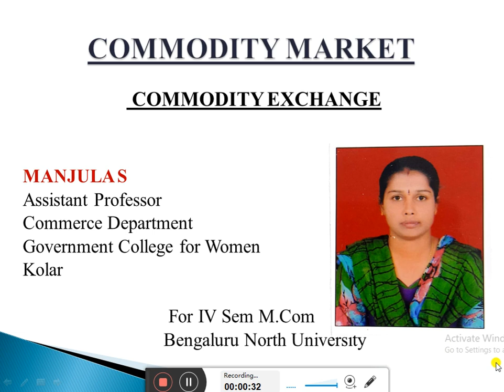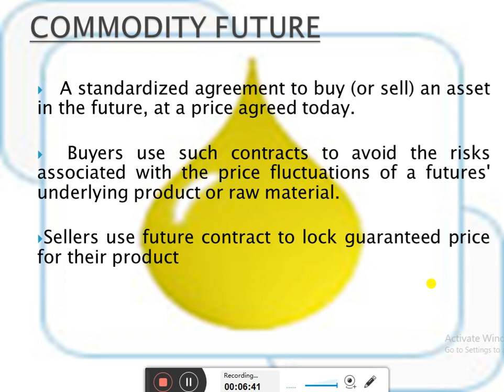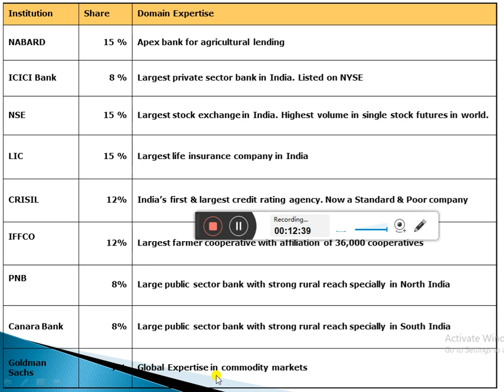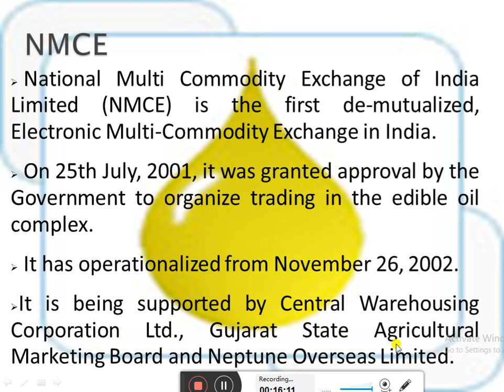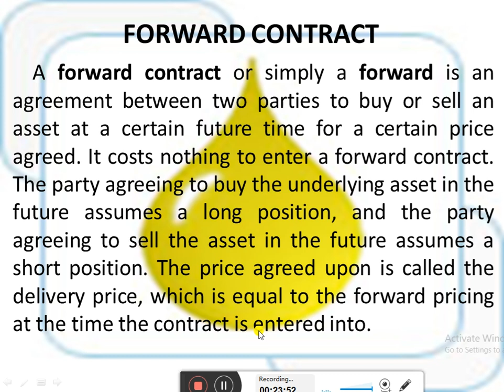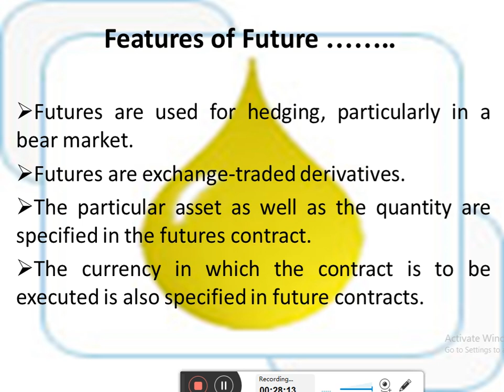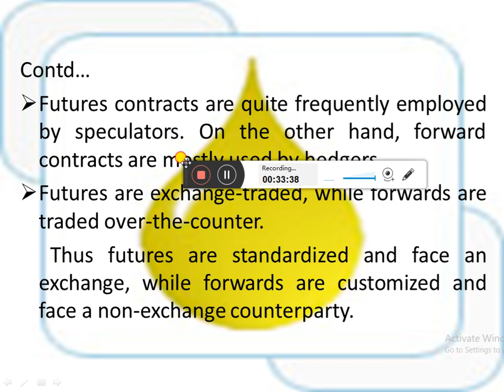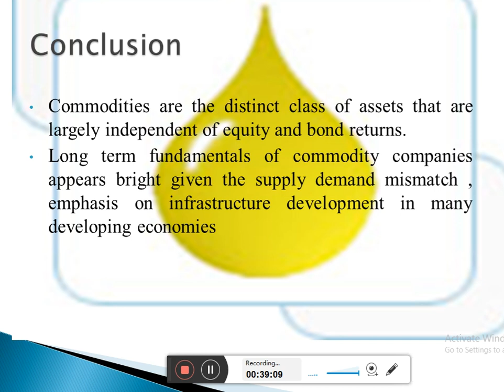Commodity Market - Commodity Exchange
MANJULA S
Assistant Professor  in Commerce
GCW, Kolar